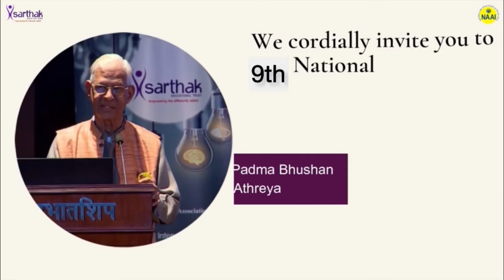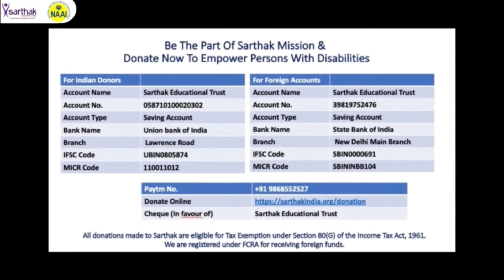Sarthak Global Resource Center